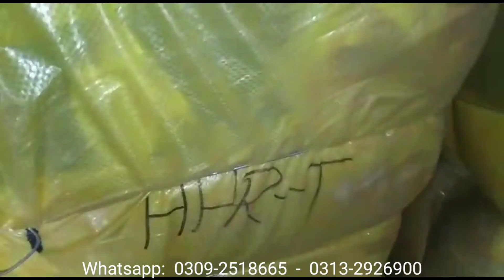Large Cut Pcs Bundle | China VIP 90kg | Imported Mix Clothing Unstitched Bundle | Rs.27,499 Offer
WhatsApp Only